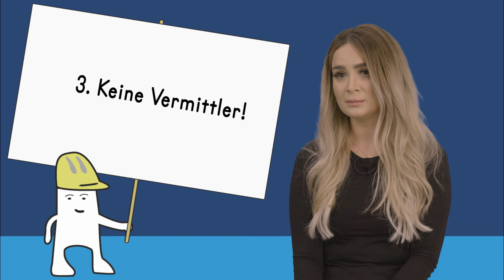team@work – #2: Sprachliche Hürden: Wie meistere ich die Verständigung?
team@work ist ein digitales Lernangebot für die berufliche Bildung. Es wurde von Bildung & Begabung gemeinsam mit der Evonik AG entwickelt. Auf die 10 wichtigsten Praxisfragen zur Integration von jungen Geflüchteten in die Ausbildung gibt es multimediale Antworten.